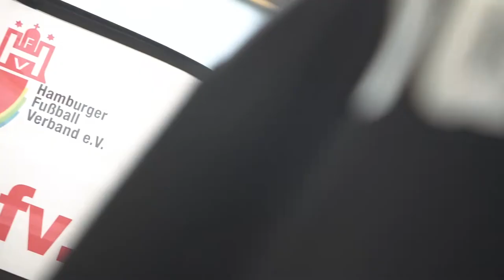Esoccer Deutsche Meisterschaft Trailer